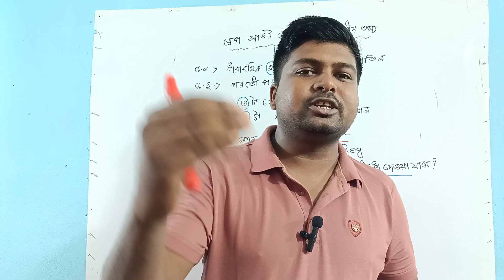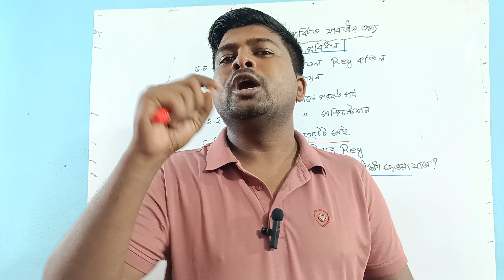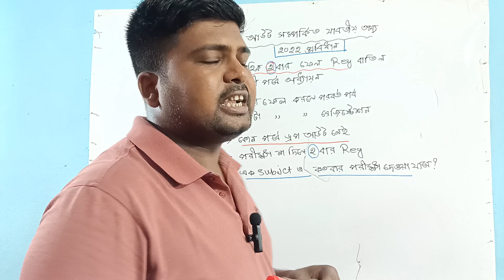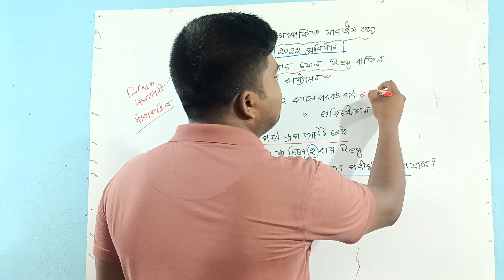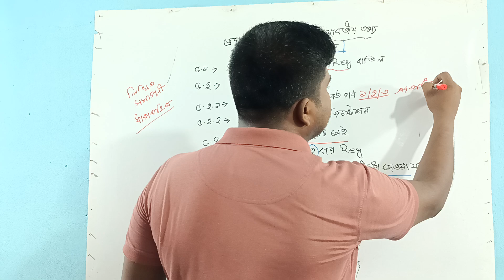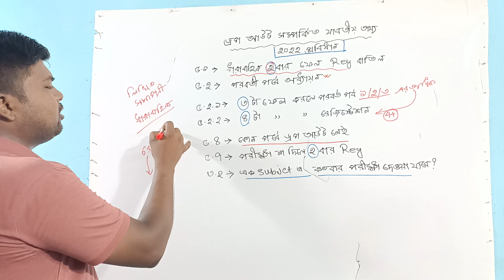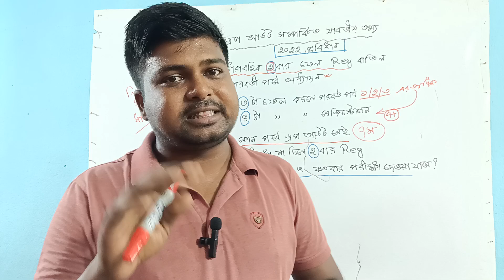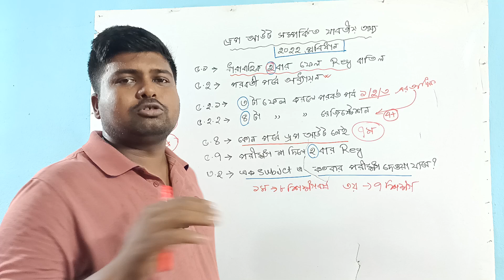একটি সাবজেক্ট ফেল করলে কতবার পরীক্ষা দেওয়া যায় | কতটি সাবজেক্টে ফেল করলে ড্রপ আউট হয়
বিগত একটি ভিডিওতে ড্রপ আউট সম্পর্কিত একটি ভুল তথ্য প্রদান করা হয়ে গেছে যার জন্য আমি আন্তরিকভাবে দুঃখিত। সকলকে অসংখ্য ধন্যবাদ আমাকে সাপোর্ট দিয়ে পাশে থাকার জন্য। ডিপ্লোমা ইন ইঞ্জিনিয়ারিং এর সকল ক্লাস গুলো রেগুলার পেতে আমার চ্যানেলের সাথেই থাকুন
🥲Dropout🥲 | একটি সাবজেক্ট ফেল করলে কতবার পরীক্ষা দেওয়া যায় | কতটি সাবজেক্টে ফেল করলে ড্রপ আউট হয়